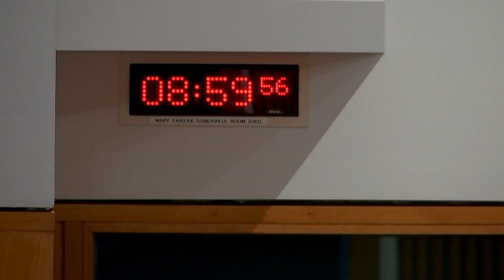Social Justice and Social Security Committee - 11 January 2024